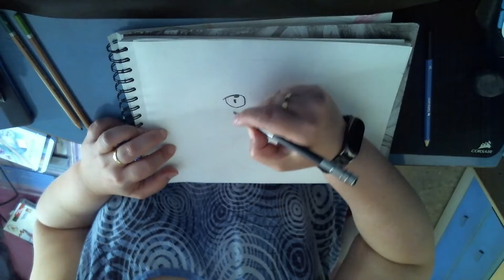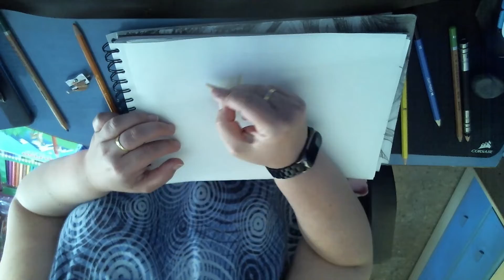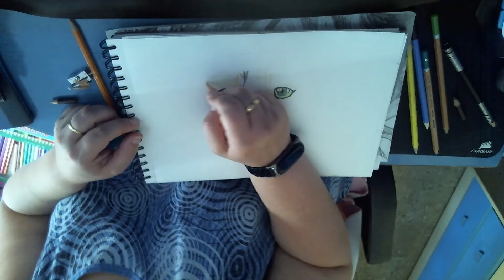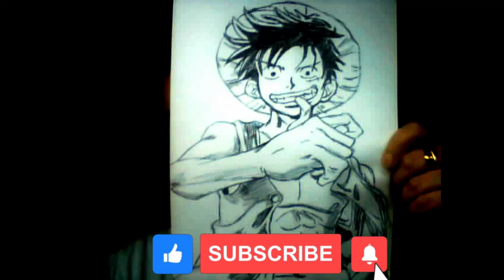Dibujando un león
Hola